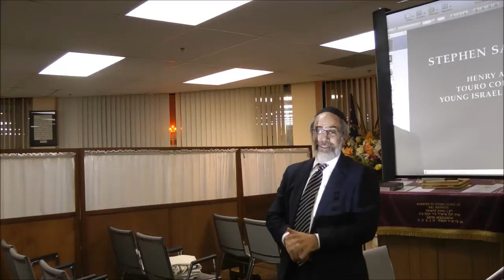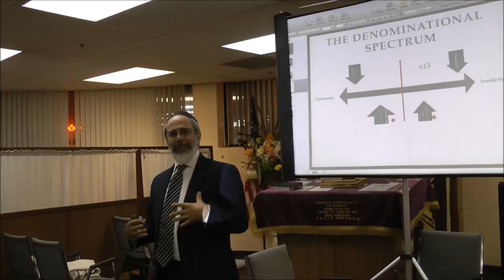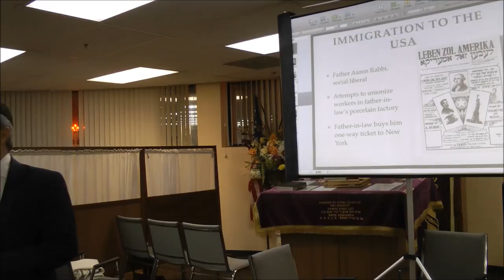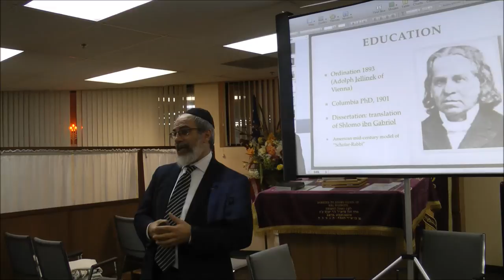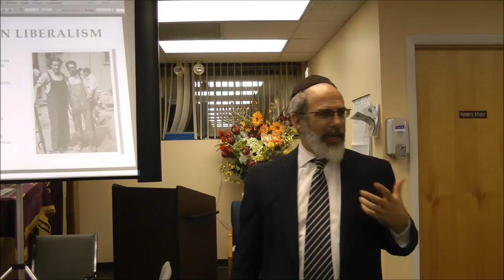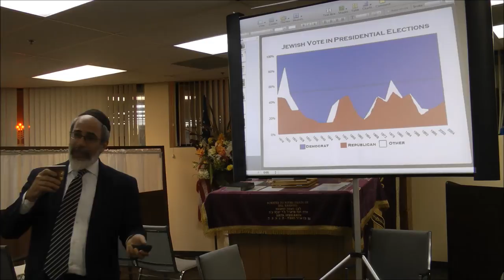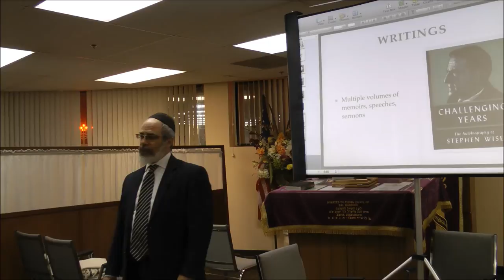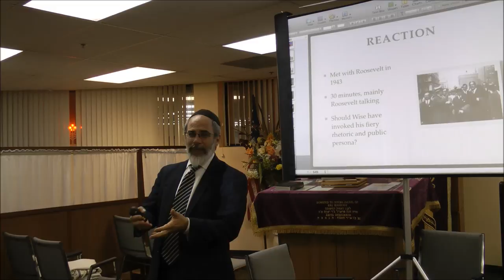Stephen Samuel Wise and the Jews of America Jewish History Lecture by Dr. Henry Abramson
A presentation on the life and work of Stephen Samuel Wise (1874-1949), an important American communal leader. The lecture will take a broader focus, looking at the history of Jewish settlement in the United States during the 19th century and the major issues facing this immigrant community through the middle of the twentieth century.  The lecture was held at Young Israel of Bal Harbour.